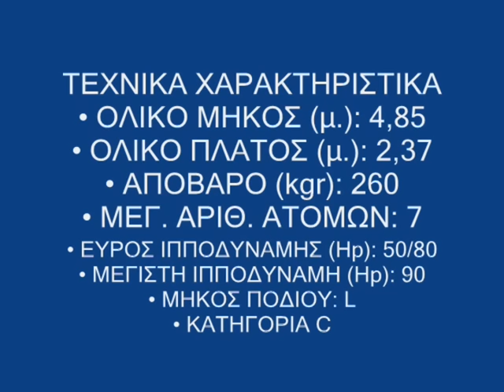SELVA-ΤΟ ΦΟΥΣΚΩΤΟ ΣΚΑΦΑΚΙ ΜΟΥ...!!!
SELVA D.490 ME ΚΥΡΙΑ ΜΗΧΑΝΗ SELVA DORADO E.F.I. 60HP/4STROKE ΚΑΙ ΒΟΗΘΗΤΙΚΗ ΜΗΧΑΝΗ
TOHATSU 6HP/4STROKE